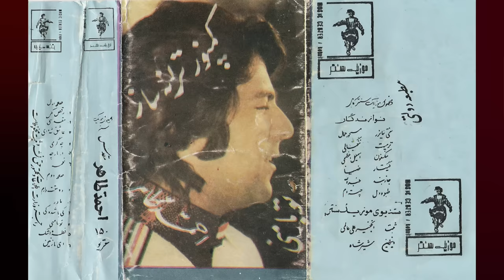"Az Naaz Chi Mekhandi"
Singer: Ahmad Zahir
Composition: Ustad Taraanasaaz
Recorded at "Music Center"
Enhanced by Wali Ashpari at Ariana Studios